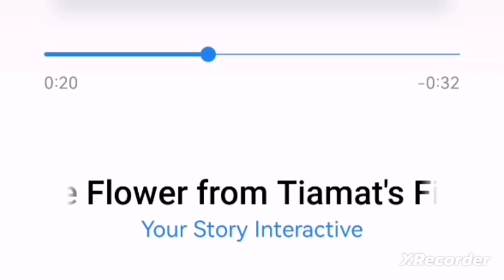💎 Tiamat Ateşin Çiçeği müzikleri - Dağ gölü / Romantizm Kulübü 💎